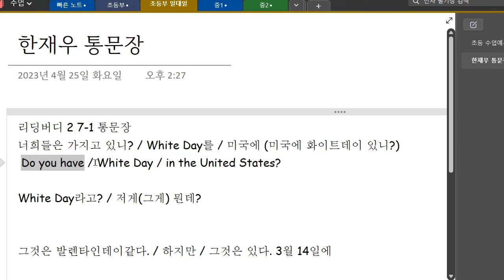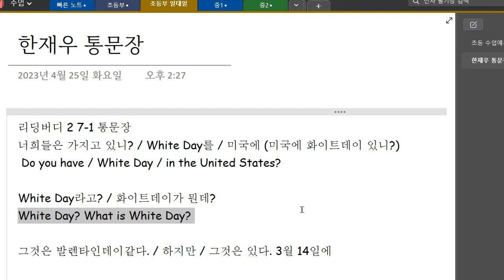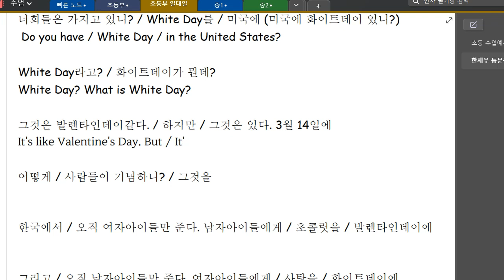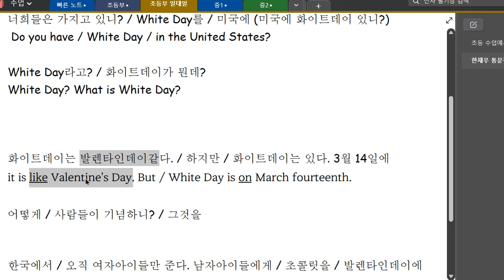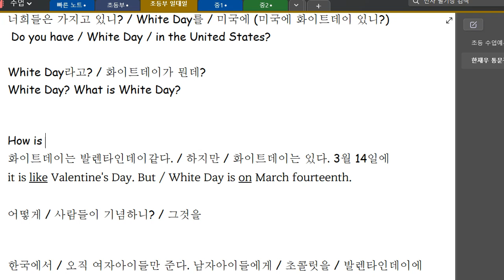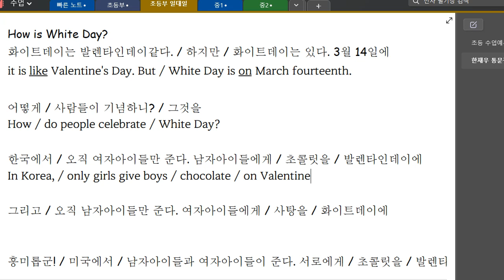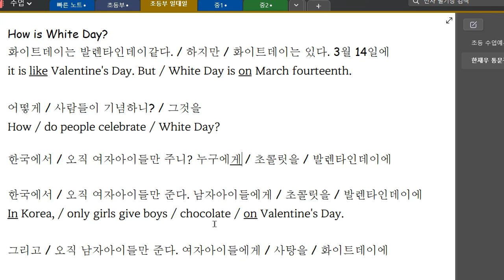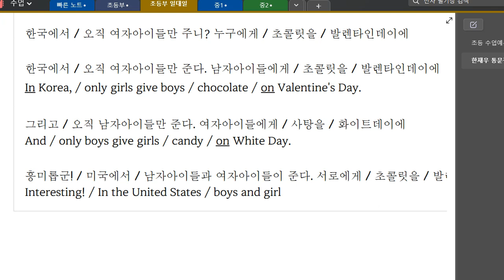한재우 2023 04 25 16 18 06 780 통문장 말하기 성취도 100